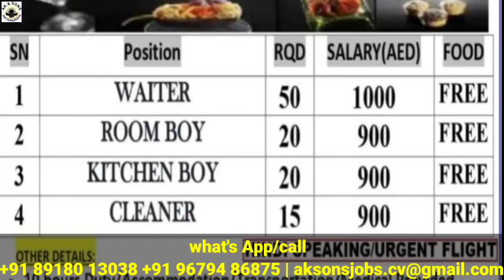job in abu Dhabi | waiter| room boy | kitchen helper | cleaner | gulf vacancy 2021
Our Channel Videos perpose Share to Knowledge And Information Only. Any kind of lose and profit Channel is not Responsible.
Help to increase your knowledge Only

SUCCESS STORIES

Success story

Success story

Success story

Success story

Success story

Success story

Success story

Success story